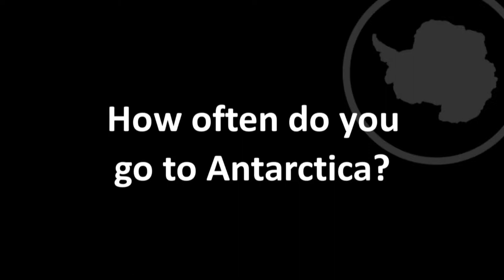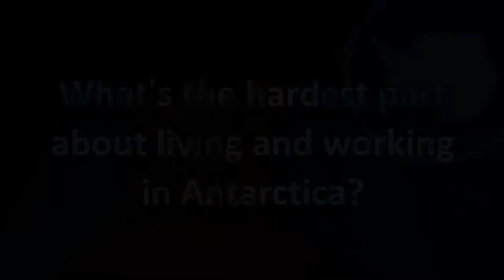Jo Johnson, Geologist, British Antarctic Survey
Jo Johnson, Geologist at British Antarctic Survey, talks about her work in Antarctica that give great insight into ice sheets changes throughout time.